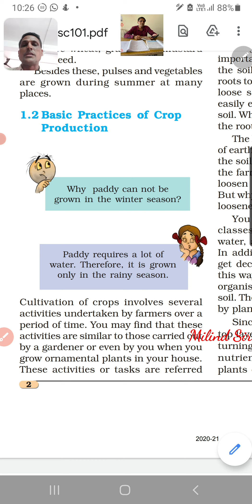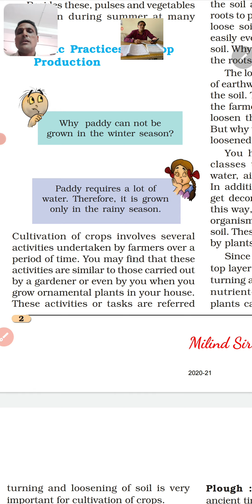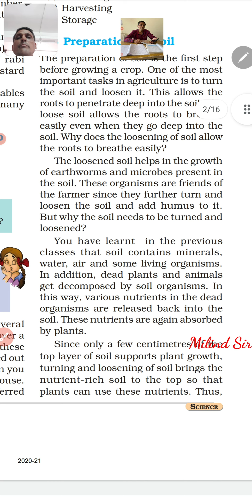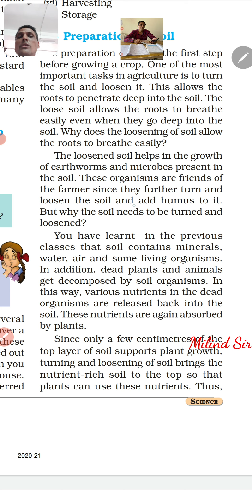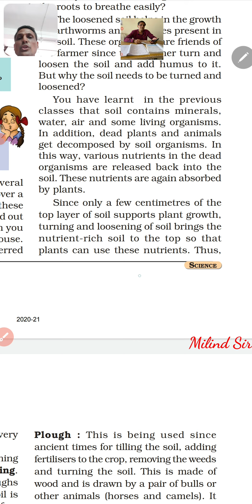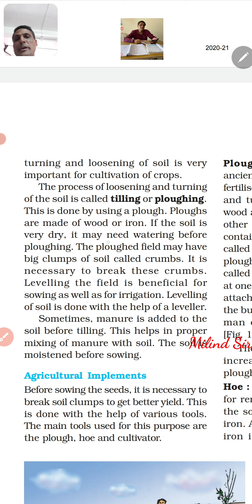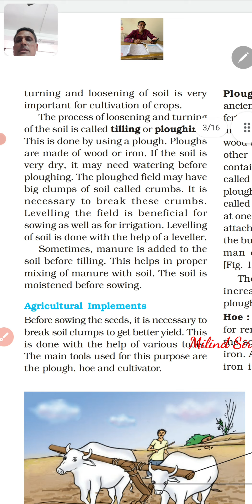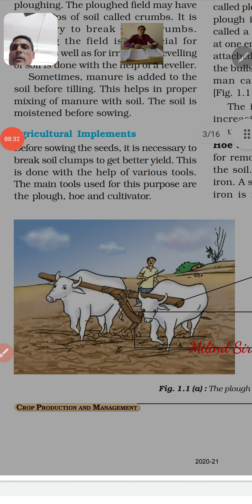Std.8th, science, 1.2,basic practices of crop production